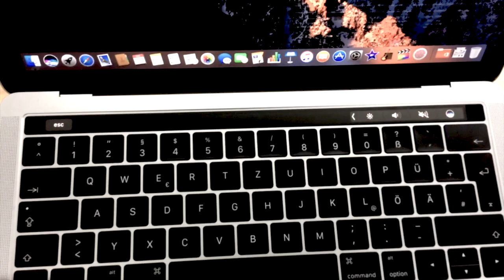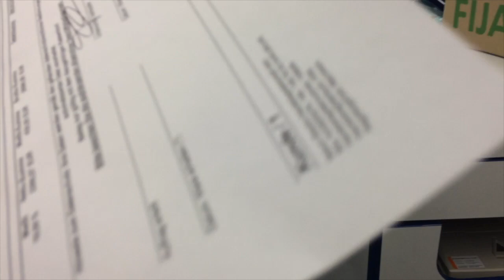COMPRANDO MACBOOK PRO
Opa! Mais um vídeo do canal MT. Finalmente consegui comprar um MacBook Pro.